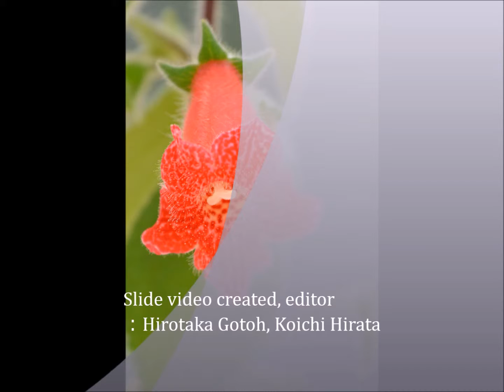多種彩々な花たち・赤い花 6A...日本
日本にも多種多彩で色取り取りの美しい花たちが咲きます。赤、白、ピンク、紫や黄色などの個性的な花たちが、季節に合わせて咲き誇ります。そんな花たちの中で赤い色の花の写真を基にこんな音楽（サウンド）を作りました。この曲は、この赤い花や植物たちをイメージして作った曲です。こちらの曲名は、クラシックのエリーゼのためにをアレンジしたテリーゼ12(テリーゼ11-mix1)です。
このサウンド（ＢＧＭ）ときれいな花の映像をお楽しみ下さい。この映像と音楽があなたの心の癒しになれば幸いです。